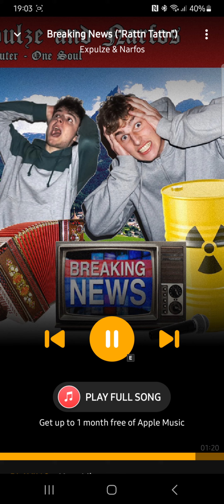Music short 7